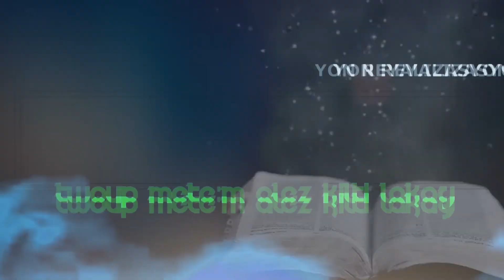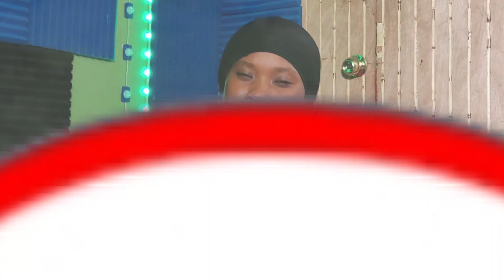MEN SA BON DYE KA FÈ_EPIZÒD 18_N'ap jwenn li demen swa